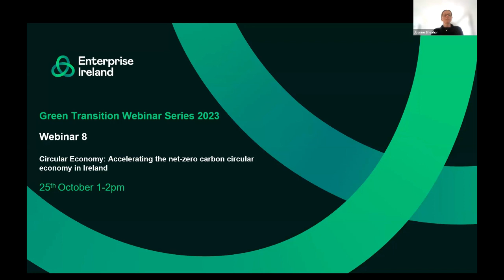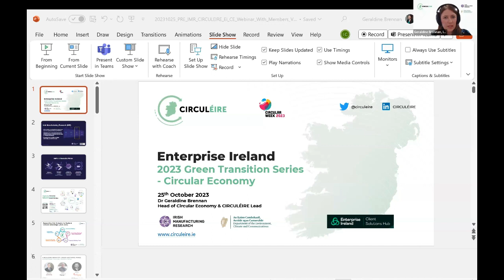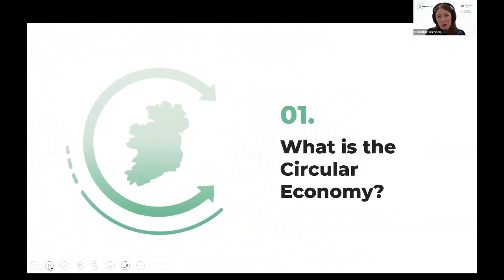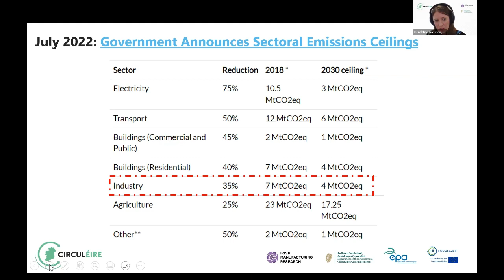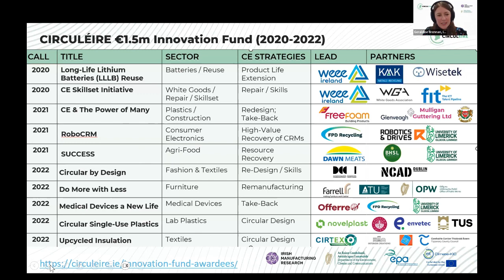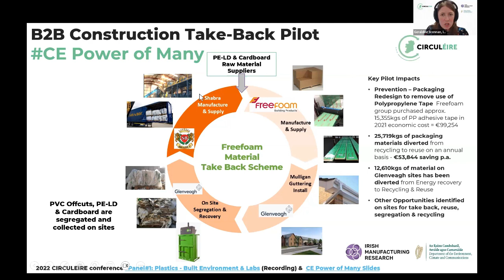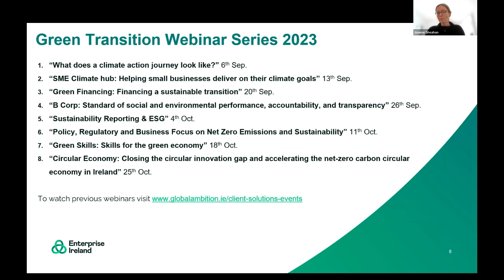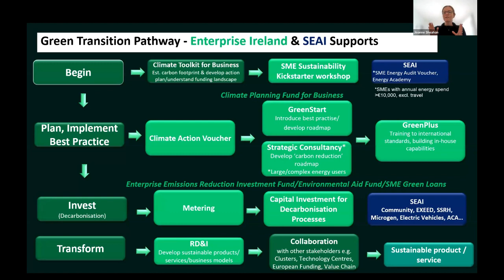Closing the circular innovation gap and accelerating the net-zero carbon circular economy